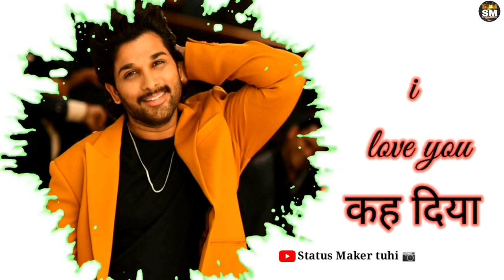Allu Arjun best love ♥️ dialogue_ Attitude dialogue status__ Allu Arjun status--__status maker tuhi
comments. 💞💞💞💞

🙏🙏 Status Maker 📷 🙏🙏

Wafa Na Ras ayee song#Statusmaker what'sapp Statusvideo statusmaker lyrics,What's appstatus status Maker,New song status,Break up song Status,Heartbeat song Status,Heart touching love stories status video,Love status,Motivation status,New hd what'sapp status video 2021,New what'sapp video 2021,smt,Status maker tuhi,Radhe khrishan bhajan,Lord of krishan bhajan status video Ringtones,Bhajan status video Ringtones,Radhe krishan bhajan song rington@nickiminaj

            -: IMPORTANT  NOTICE :-